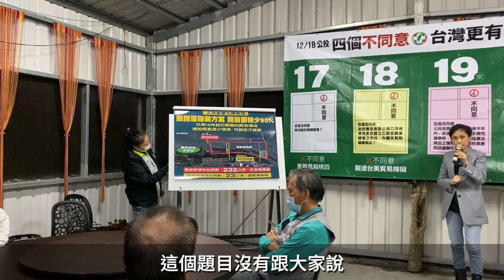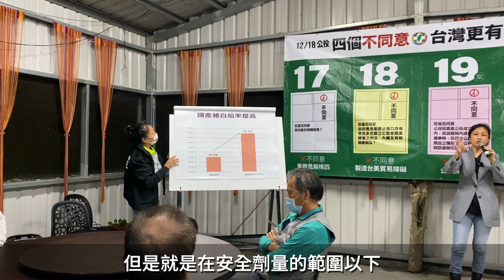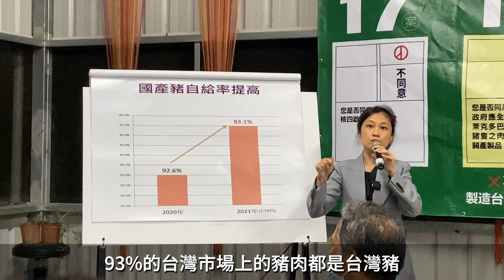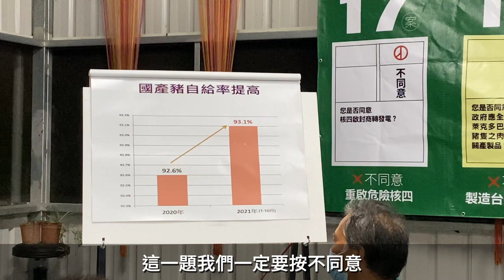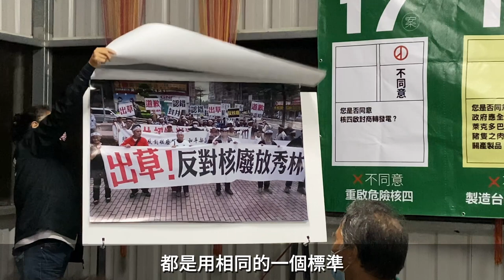台灣總統府發言人谷辣斯在光復鄉太巴塱向村民闡述不同意「反萊豬」公投議題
台湾總統府發言人 Kolas Yotaka （谷辣斯·尤達卡）计划在花莲办100场公投说明会，向村民阐述公投议题主张，目前已经办了33场。今年12月18日舉行全國性公民投票案，有「反萊豬」、「公投綁大選」、「重啟核四」及「迁移三接」等4項公投議題。